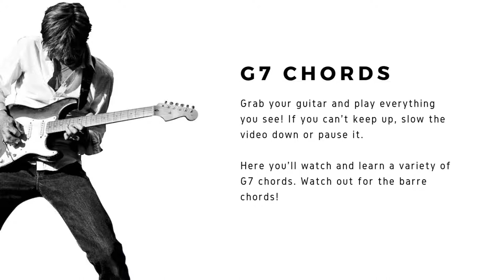2 Minute Dominant 7 Chords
Grab your guitar and play what you see. If you can't keep up with the video, slow it down or pause it after each chord. Rinse and repeat until you've got those chords down!